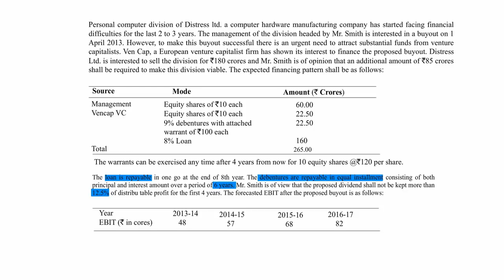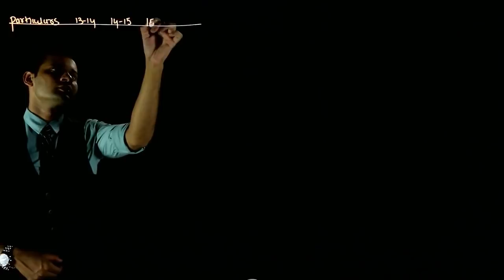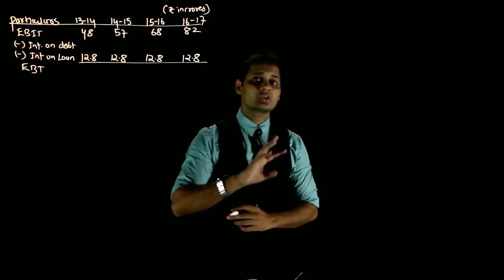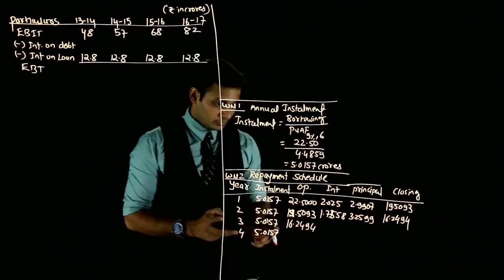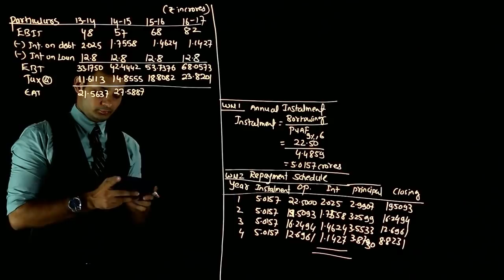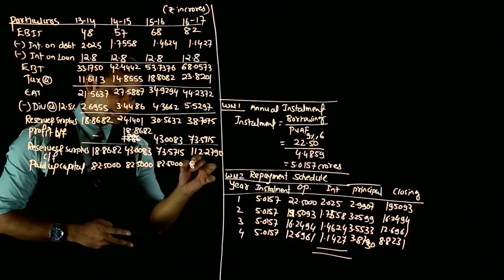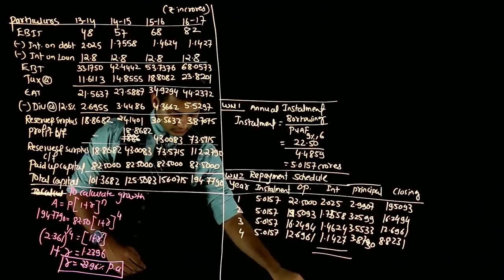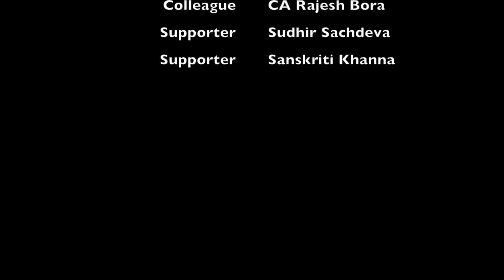Personal Computer Division | Mergers & Acquisition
Make Correction in the last part - Calculation of 22.5/10 =2.25 [By mistake I have taken 2.5]. Accordingly the final answer will change.